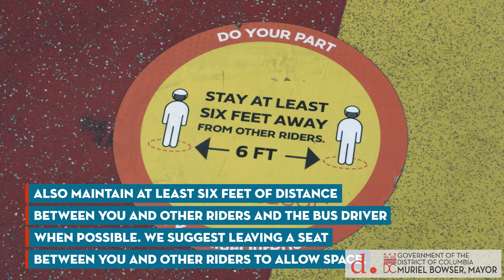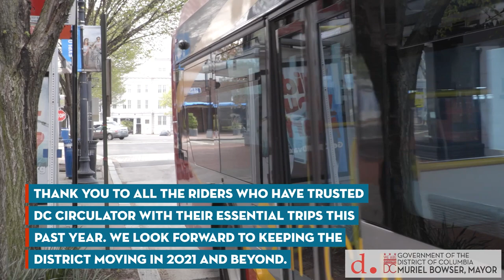DC Circulator Bus Operator Shields and Front Door Boarding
DC Circulator’s mission is to deliver affordable, comfortable, and efficient bus service that connects people to business, culture, and entertainment throughout the District.

To support this mission, DC Circulator wants you to know what we’re doing to help keep riders safe during the coronavirus (COVID-19) and promote proper transit safety so you can ride with confidence. Please note: currently fares are suspended all on DC Circulator buses.

We are committed to continuing safe and reliable bus transit service to residents and commuters for essential trips during the public health emergency.

In accordance with Mayor’s Order 2020-066, passengers are now required to wear masks or face coverings while aboard our DC Circulator buses.